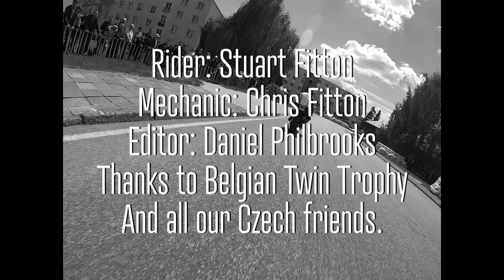Horice 300 ZGH 2022 Supertwins. Race, paddock life, crazy in lap.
Hopefully this captures the spirit of this amazing event, the fantastic support from the Czech Republic people and the electric atmosphere in the paddock for the whole weekend. It's a 2400 mile round road trip from Devon but well worth every mile. The race starts at 8mins. If you were at the event then there's a good chance that you're in the video somewhere.